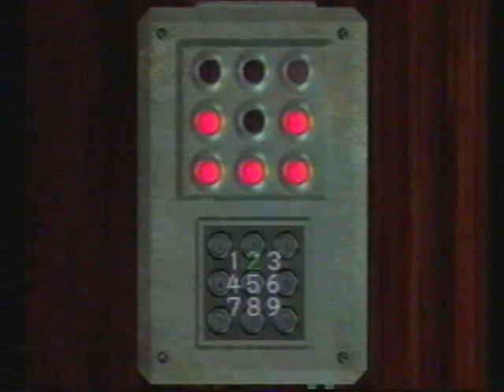Original Mode Chris 05 Rebecca Saves Chris from Plant 42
Rebecca從植物42號手中救出Chris